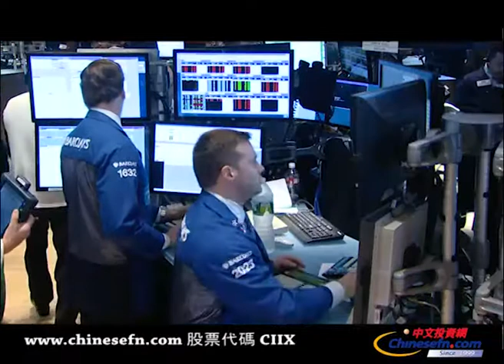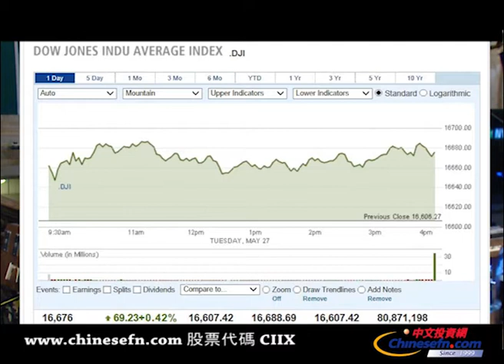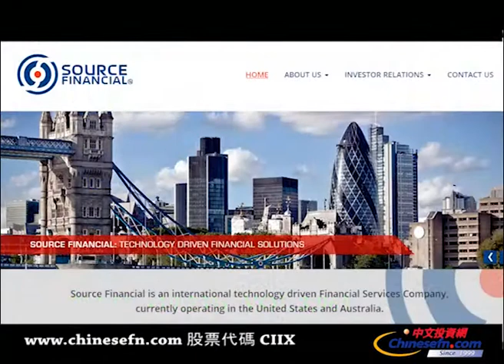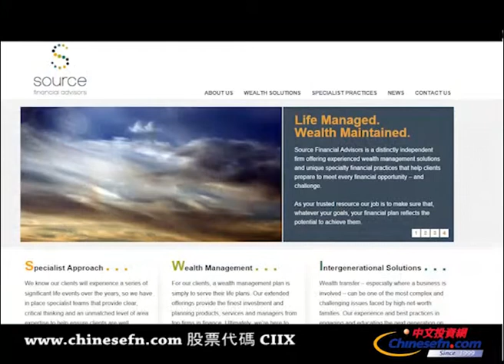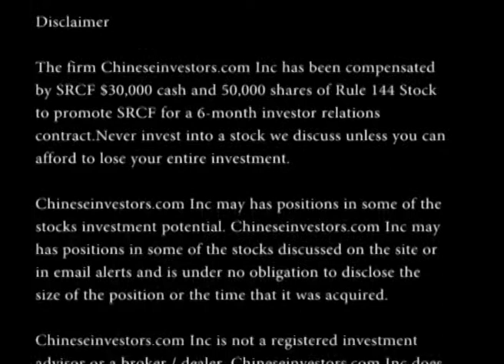美股週二強勁攀升，標普500指數再創歷史新高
美國股市在周一休市一天后今早小幅高開，午後三大股指繼續維持漲勢震盪上揚。主要原因是美國企業併購活動出現高峰，以及歐洲央行降息預期帶動了今天股市買盤。儘管標準普爾指數在上週五已經突破歷史最高點位，首次來到1900點上方，今天標普500指數再次刷新盤中新高記錄。週二金融板塊和科技板塊均出現強勢反彈，各大銀行和數支科技股巨頭一併領漲大盤。
交易量上，紐交所周四交易量換手為3.95億，納斯達克週四交易量換手為14.52億。
截至收盤，道瓊斯工業平均指數上漲69.23點，收盤報16675.50點，漲幅為0.4%；標準普爾500指數上漲11.39點，收盤報1911.92點，漲幅為0.6%；納斯達克綜合指數上漲51.26點，收盤報4237.07點，漲幅為1.2%。羅素小盤股指數上漲1.4%，收盤報1142.15點。
盤面上，今天金融，公用事業，和科技板塊表現強勢；而表現不如大盤的板塊則為電信服務和材料板塊。
經濟數據方面，4月份美國耐用品訂單環比增長0.8%，主要由於軍用硬件需求大幅增長.在這個月中，某些國防設備的訂單創下了16個月以來的最高增幅。但與此同時，大多數民用類別的耐用品訂單則均出現下降。
另外，據標普/凱斯-席勒大城市指數顯示，3月份美國住房價格環比增長0.9%，為五個月以來首次實現環比增長。在標普/凱斯-席勒追踪的20個美國大城市中，19個城市的住房價格在3月份有所上漲，僅有紐約地區出現了下降。與此同時，達拉斯和丹佛的房價在這個月中創下了歷史新高。
美國經濟諮商局今天公佈報告稱，5月份美國消費者信心指數上升至83點，基本符合市場的此前預期。
最後，根據日本財務省在27號公佈的對外資產負債餘額數據顯示，日本繼續第23年蟬聯全球最大淨債權國。美國財政部公佈的3月國際資本流動報告顯示，中國與日本目前仍為美國國債最大的兩個債​​權持有國。
個股方面，我們來關註一下金融產品服務公司Source Financial ((SRCF)) 這家公司今日宣​​布增發，增發價在5.5美元，總共發行400萬股，融資額為2200萬美元。該筆資金將用於公司業務的進一步發展。而SRCF上週五收盤價僅為1.3美元，發行盤為818萬股。此次增發意味著SRCF將以300%的溢價進行增發，顯示了機構投資人對SRCF未來發展的樂觀預期。發行盤也將擴大至1200萬股，股票流通性以及市場活躍度都將得以增強，走勢將更為健康。 SRCF週二報收1.55美元一股，漲幅達到19.23%，交易量為3961。
最後公司消息方面，據路透社消息，洲際交易所ICE，也就是去年收購了紐交所的母公司，現在正在推動泛歐交易所掛牌，估值可能至少達到15億歐元(21億美元)。洲際交易所在今天表示，其將在未來幾週通過IPO形式拆分自己的歐洲股票市場運營商泛歐證券交易所。 ICE在一份聲明中稱，在此次IPO後，泛歐證券交易所的股票將登陸阿姆斯特丹、布魯塞爾和巴黎股市。而在今年第四季度，泛歐證券交易所的股票還將在里斯本股市進行交易。